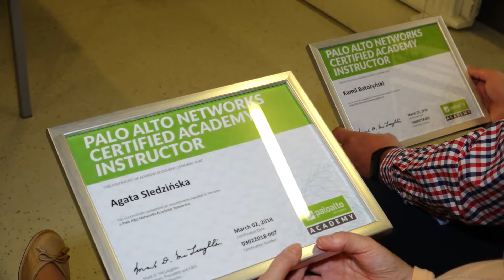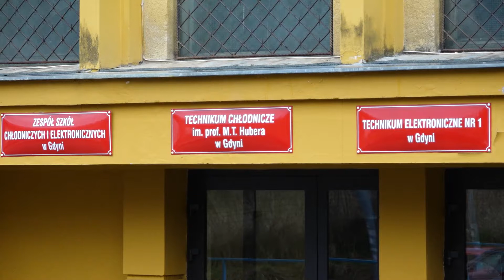W Gdyni będą szkolić specjalistów ds. cyberbezpieczeństwa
Czwórka nauczycieli z Zespołu Szkół Chłodniczych i Elektronicznych w Gdyni przeszła szkolenie z zakresu bezpieczeństwa teleinformatycznego na platformie Palo Alto Networks. Dziś odebrali oni certyfikaty potwierdzające ich kwalifikacje w zakresie tych rozwiązań. Teraz przekażą tę wiedzę dalej. Będą szkolić nowe grono specjalistów zajmujących się bezpieczeństwem informatycznym. Ruszyły działania, które mają rozszerzyć ofertę edukacyjną dla młodzieży.